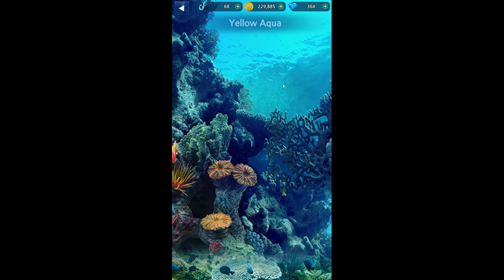Flying Whopper Marlin and Giant Manta Ray | Monster Fishing 2022 Gameplay | Ep 10